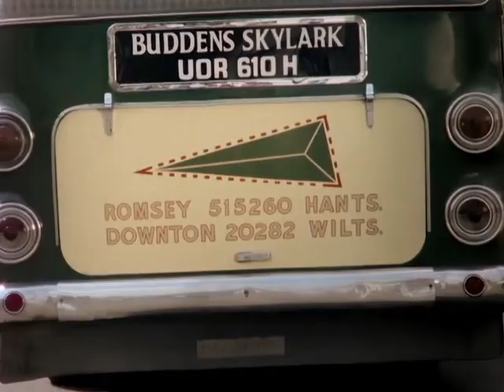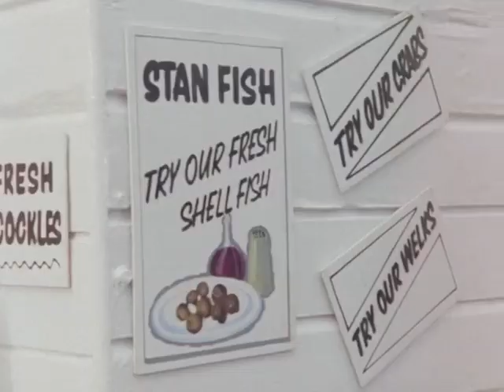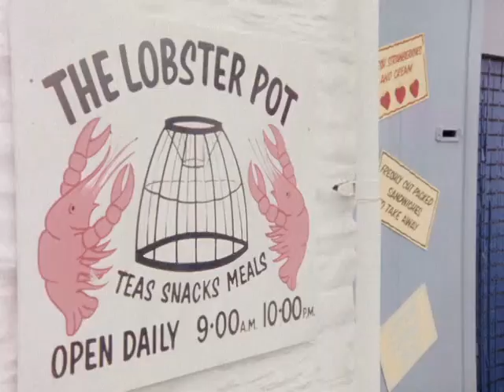Worzel Gummidge 1979 - S02 E01 - Worzel and the Saucy Nancy - Barbara Windsor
comedy Worzel stows away on the coach taking a group of pensioners to the seaside. Once there, he meets Saucy Nancy, a gregarious ship's figurehead who wants to marry him. But the scarecrow also rescues his beloved Aunt Sally from a fairground and the three form a very unusual romantic triangle leading to disaster.